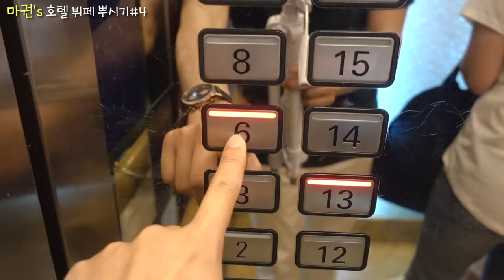[마카오 호텔 뷔페 뿌시기#4] 유명 관광지에서 도보로 10분거리에 이런곳이?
호텔 뷔페 뿌시기 4탄 이였습니다. 호텔마다 각기 다른 스타일의 음식들이 있는데요
궁금하시다면 다른 뷔페 영상도 보시러 ㄱㄱㄱㄱ

현)마카오 여행정보｜일상｜맛집｜요리｜중국어  유튜버 "마카오권"
【주 1~2회 업로드 / 금 저녁 6시 고정 업로드】